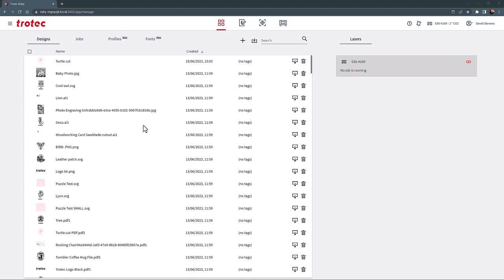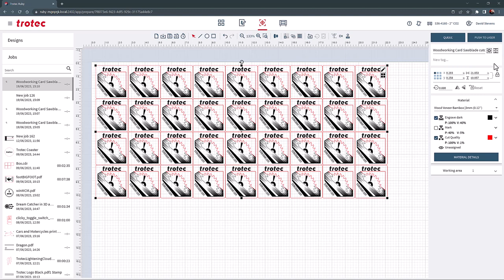Ruby Highlights: Fit-to-Page, Array & Skip Overlapping Cut Lines, Ruby (v2.6+) | Best Laser Software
In this video, we will address a common mistake that occurs when opening a file in Ruby software. Leaving excess margin around your design file can create unnecessary white space and result in inefficient laser cutting. We'll guide you through the process of eliminating these excess margins and maximizing efficiency in your laser cutting projects.

When you open a file in Ruby, it's crucial to ensure that the design fills the entire workspace without any excess margins. To rectify this, navigate back to the design tab and fill the image to match the dimensions of your specific design. You can assign a margin at this location, tailoring it to your exact requirements. For optimal efficiency, we recommend setting a zero margin, aligning the cut lines directly on the zero margin of the graphic. Once you've made this adjustment, update the job accordingly.

Now, let's explore the benefits of eliminating excess margins. When you return to the main prepare screen, you'll notice that the individual file size matches the size of the design itself. This is essential for achieving maximum efficiency when cutting your chosen material. With a material selected for cutting, you can take advantage of the array function in Ruby. By overlapping the individual cut lines, you can significantly enhance material utilization and reduce waste. Simply select the array feature, configure the desired overlap, and update the job.

To further optimize your laser cutting process, choose the "Skip overlapping cut lines" option and select "Straight cut only." This setting ensures that the laser will cut the material in a straight, continuous path without repeating overlapping lines. Once you've fine-tuned these settings, push the file to the queue, ready for laser processing.

By eliminating excess margins and utilizing the array feature in Ruby, you can achieve remarkable efficiency gains in your laser cutting projects. Not only will this save you valuable time but also reduce material costs, making your production process more cost-effective.

Join us in this video as we demonstrate the step-by-step process of eliminating excess margins, configuring the array feature, and maximizing efficiency in Ruby software for laser cutting. We'll showcase real-world examples and provide useful tips and tricks along the way.

If you're looking to optimize your laser cutting workflow and enhance your productivity, this video is a must-watch. Don't forget to give it a thumbs up if you find the information valuable, and be sure to subscribe to our channel for more insightful content on laser cutting techniques, design optimization, and advanced tips for working with Ruby software.